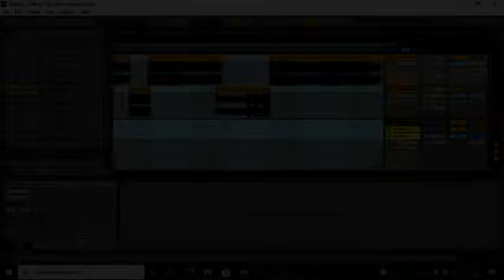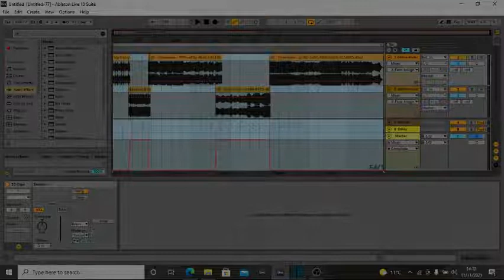dj klavo big mix by kris klavenes 11 11 2021